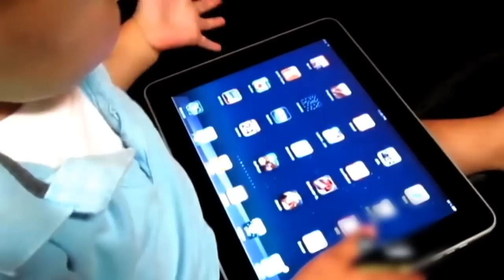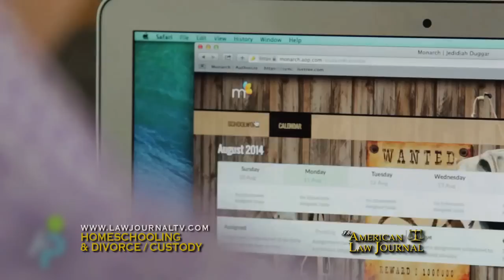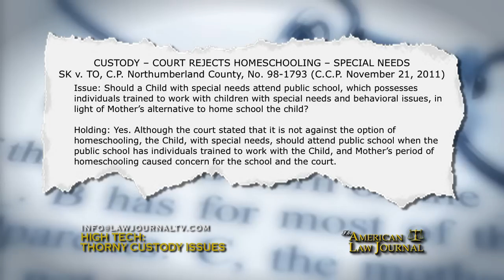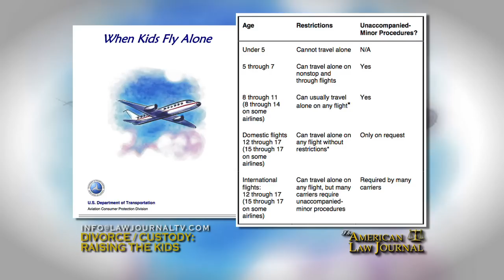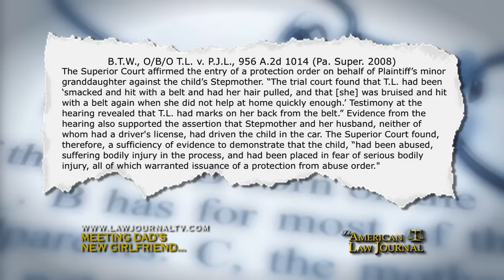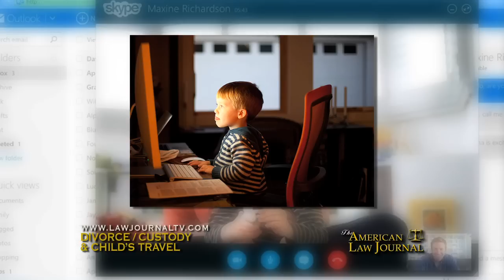2015 EMMY NOMINEE: "High Tech": Raising the Kids with Today's Thorny Custody Issues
This Emmy award-nominated program of "The American Law  Journal" examines the problem with joint legal custody when household rules differ.  Christopher Naughton welcomes family law practitioners Donald F. Spry II of Pennsylvania's King Spry Herman Freund & Faul, David Ladov of Obermayer Rebman Maxwell & Hippel LLP and Mary Vidas of Blank Rome.  Joining the panel is author and director of the Center for Couples & Family Solutions in Englewood, New Jersey, Dr. Debra Castaldo, Ph.D.

The panel examines the most difficult challenges for divorced parents that were rare or unheard of a generation ago: cell phone/internet discipline, homeschooling, corporal punishment, passports and air travel for kids and meeting dad's girlfriend for the first time.

In an opening feature report the Legal's Senior Staff Writer Gina Passarella's interviews family law attorneys Lynne Gold-Bikin of Weber Gallagher Simpson Stapleton & Newby, Julia Swain with Fox Rothschild, Julie Auerbach of Astor Weiss and solo practitioner Lee Schwartz. Program 1512.

This program was nominated for an Emmy award in the National Academy of Television Arts & Sciences Mid-Atlantic region.